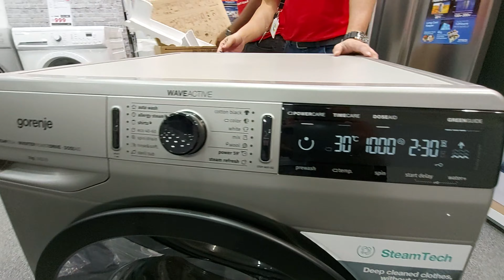Gorenje WA946AS Washing capacity: 9 kg SpinSpeed:1,400 rpm A+++ Inverter PowerDriveMotor Unboxing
Washing machine  Washing capacity: 9 kg  Spin speed: 1,400 rpm  Energy class: A+++  Inverter PowerDrive motor